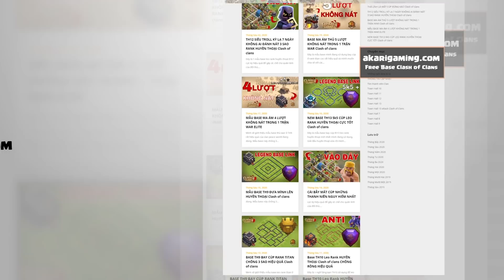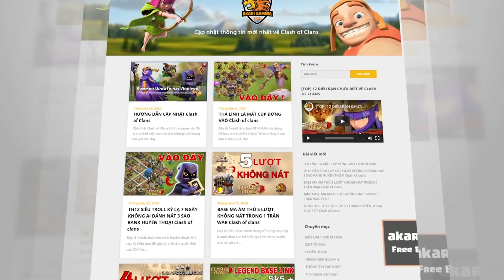LAVALOON SÉT NÁT TOP TH13 MAX CẤP ĐỘ Clash of clans | Akari Gaming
Những trận thi đấu cực kỳ kịch tính và ngẹt thở ở những giây phút cuối của kèo đấu sẽ mang lại cảm xúc vỡ òa chiến thắng cho quý vị khán giả.
Xin chúc mừng clan BATTLE RAGE đã giành được chiến thắng thuyết phục trước đội bạn.